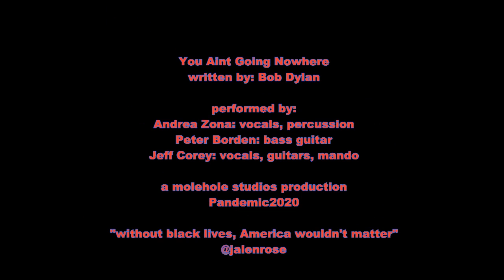Vjam20:Bob Dylan's You Aint Going Nowhere by Molehole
A remastered version of Bob Dylan's You Aint Goin Nowher featuring Jeff Corey, Andrea Zona and Peter Borden